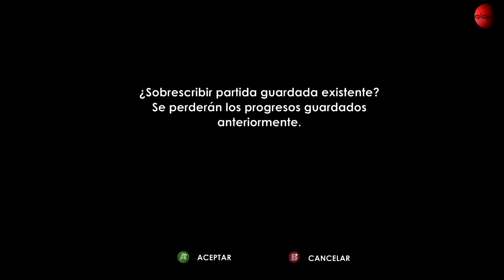Bioshock Guia Gameplay HD Español Parte 11 (capitulo 9 Parte 1) TheJairovY